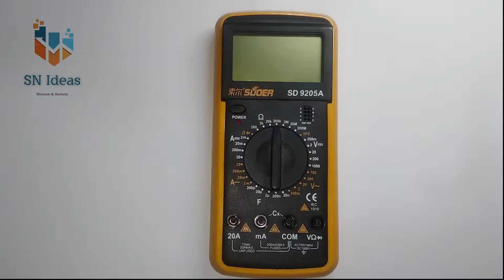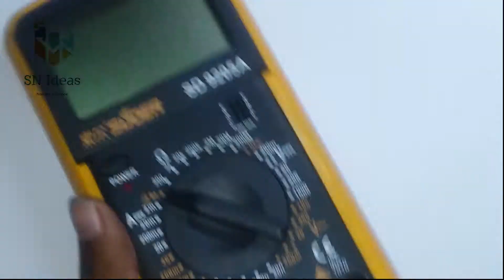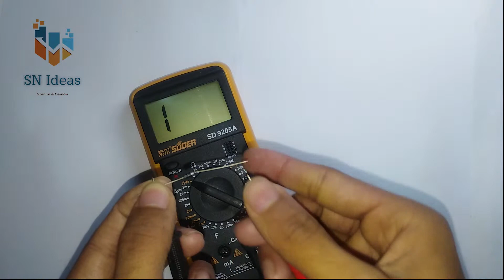How to fix Multimeter showing faulty result |multimeter shutdown |Changing Battery of Multimeter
Fix your multimeter.
in this video I have shown you how to fix your multimeter by changing battery. there could be many problem in your multimeter. like: fuse, or physical damage.

 How to make a fast 12 volt battery charger||How to make a AC-DC power supply (36/72 watt):-

Music in this video
Song
Artist
Axol, Alex Skrindo
AEI (on behalf of NCS); TuneCore Publishing, Featherstone Music (publishing), and 11 Music Rights Societies